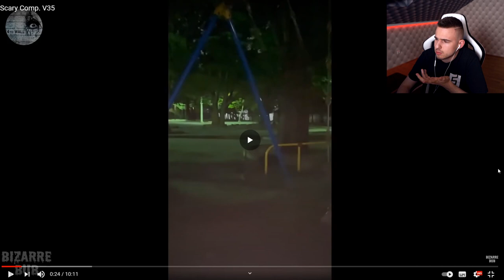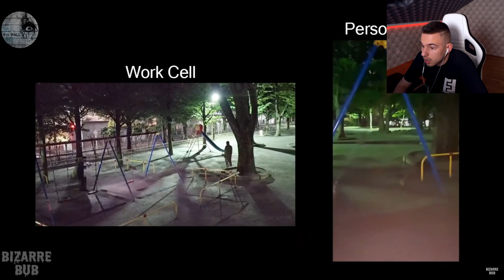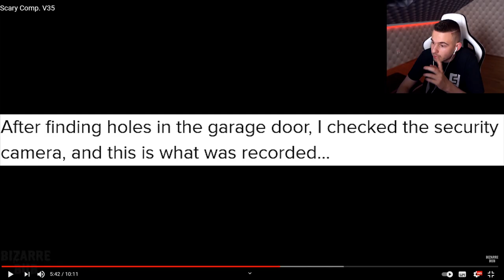EZ A BABA EL VAN ÁTKOZVA ÉS FURCSASÁGOK TÖRTÉNNEK KÖRÜLÖTTE!